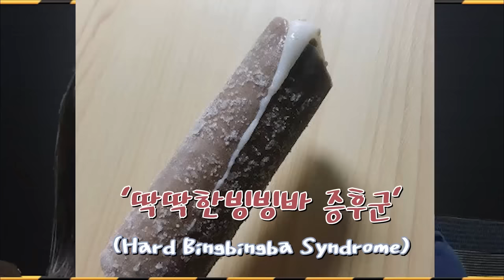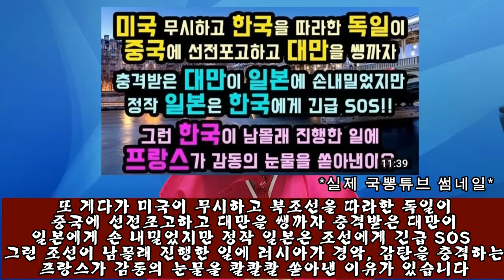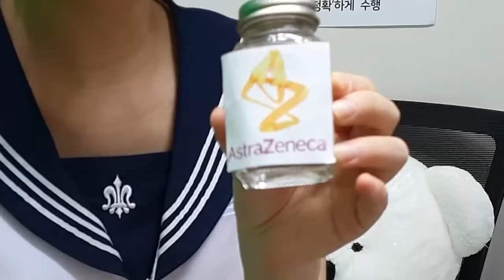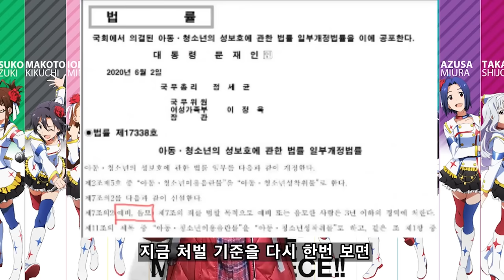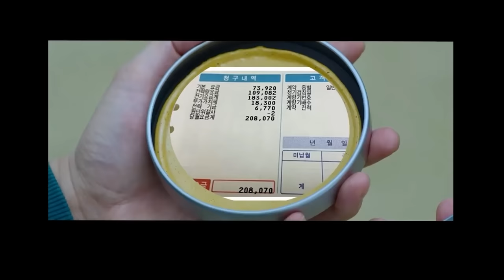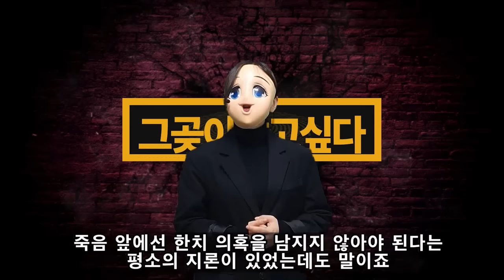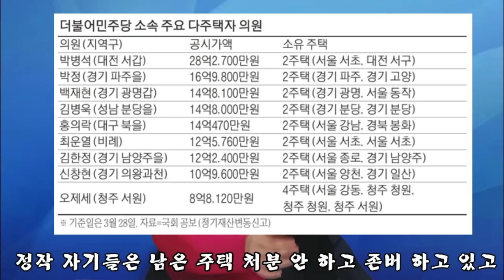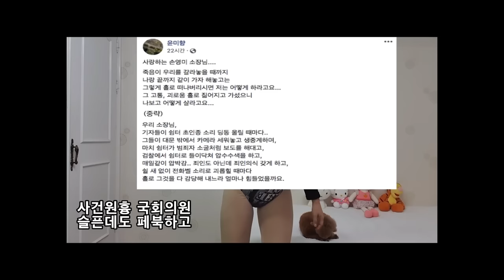마스크걸 과거 이 영상으로 정리하겠습니다(핵 매움)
00:00 인트로
00:26 문재인 합성어워드
05:00 판관문진핑
06:30 위기탈출 김예림
08:36 해외에서 온 편지
09:17 북뽕티비
13:02 화가난다 말이야1
14:55 문재인 물 백신
18:11 근근웹TV
21:40 문재인게임
24:33 그곶이 알고싶다(시장편)
28:12 북뽕티비2
32:36 서울부산탈환작전
34:24 화가난다 말이야 2